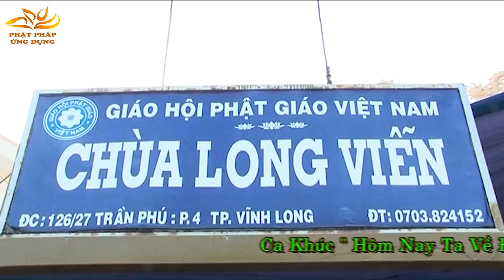Tu Học - Pháp Âm Thích Phước Tiến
Pháp Âm Thích Phước Tiến - Tu Học
Để có một lợi ích thiết thực cho tự thân mỗi người phật tử chúng ta khi dành thời giờ cho tu học và thậm chí cả đời chúng ta cống hiến và đóng góp cho đạo pháp nên đòi hỏi phải tu học cho đúng chánh pháp. Hãy cùng chia sẻ và lắng nghe các bài pháp âm Thích Phước Tiến tại Tu Viện Tường Vân.
Kính chúc quý phật tử an lạc và ngày càng tinh tấn trên con đường tu học chánh pháp